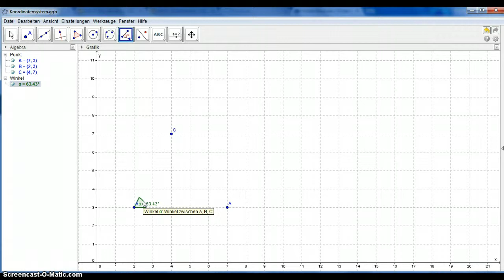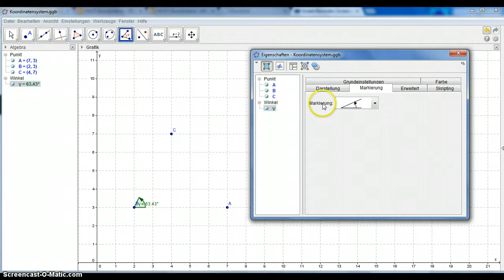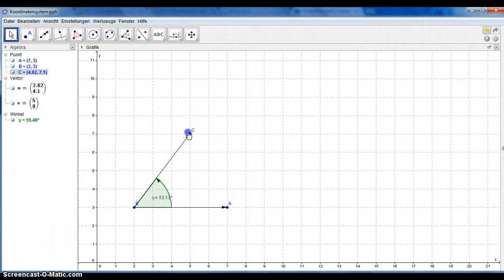GeoGebra - Winkelzeichnen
Zeichnen eines Winkels u. Ändern der Einstellungen